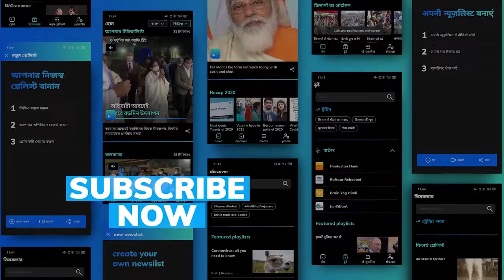Actor Sonu Sood to finance education of four daughters of man killed in Uttarakhand disaster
In the aftermath of the Uttarakhand disaster, Bollywood actor Sonu has promised to fund the education of the four daughters of an electrician who died while working in a tunnel.